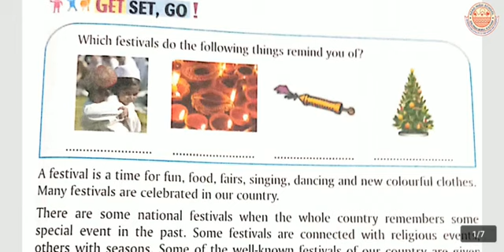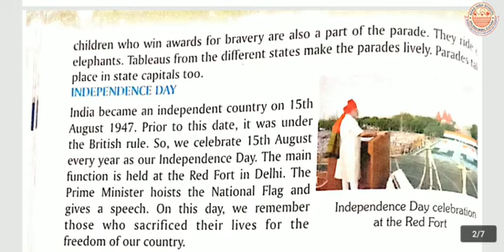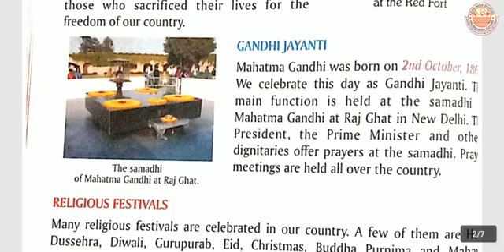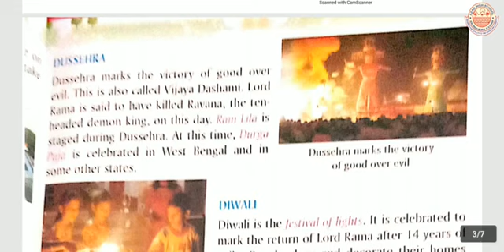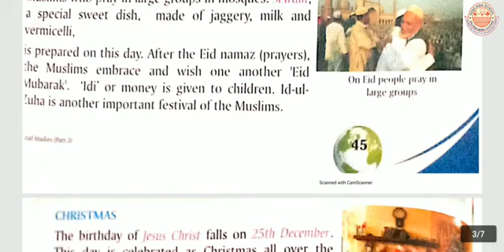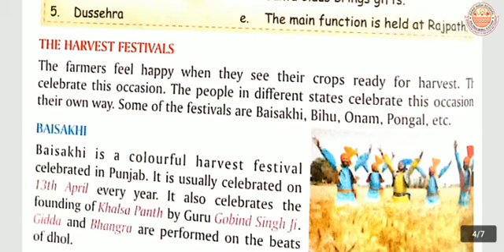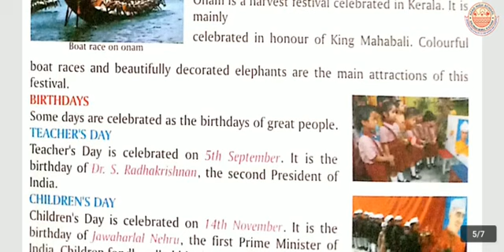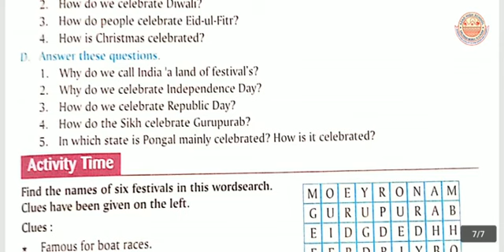Class 3 || Social studies || Chapter 8 || Festivals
Long answer
1.we called india a land of festivals because
Many types of festivals are celebrated in our
Country.
2.we celebrated independence day because
  Our country get independent from the
   British rule on 15 august in 1947.The
   Prime minister hoist the national flag and give
    A speech.we remember those who sacrificed
their lives for freedom of our country .
3. Republic day is celebrated on 26 January.
 It is celebrated at Rajpath in  New Delhi. There is
 a grand parade on this day. The armed forces,
Police,folk dancers and students take part in it
and receive bravery awards.
Ans4. The birthdays of ten sikh gurus are celebrated
As Gurupurab. Huge procession (nagar kirtan)are taken
Out through cities and towns.prayers are held in all
Gurudwara and Langer is on this day all over country.
Ans5. Pongal is mainly celebrated Tamil nadu.it celebrate
For three days after harvesting of rice they worship
the sun god ,rain god and cows.they special dish
Pongal rice fed cows.